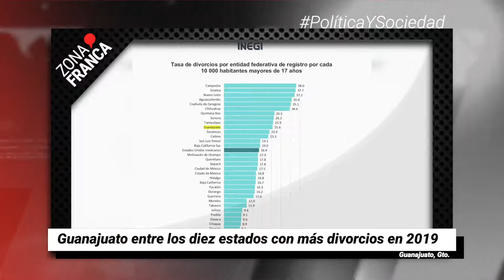Cierra septiembre con más de 76 homicidios en León | Breves de la Zona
- Colectivos también piden búsquedas en anexos y cárceles; habría personas con vida.
- Guanajuato en el TOP10 de estados con más divorcios en 2019.
- Cierra septiembre con más de 76 homicidios.